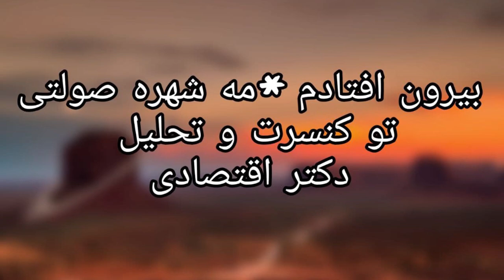بیرون افتادن ممه شهره وسط کنسرت 😱😈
آیا بیرون افتادن ممش از قصد بود ؟

Love,
Soheil